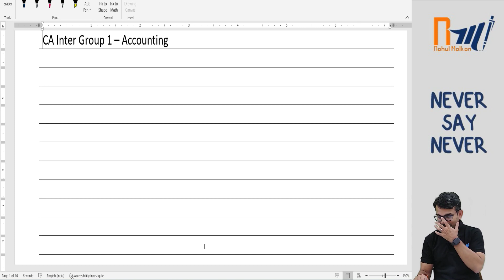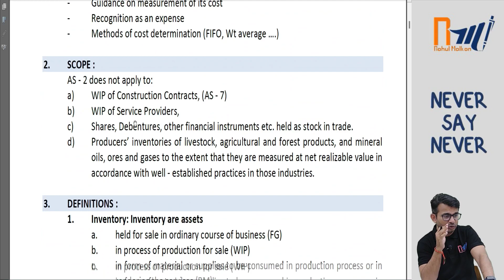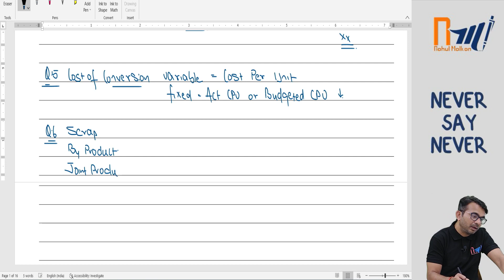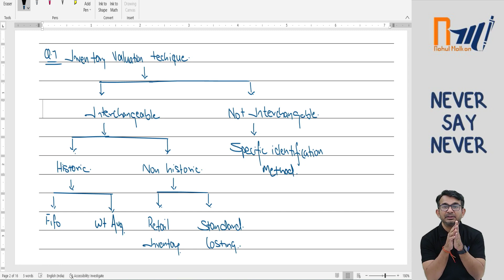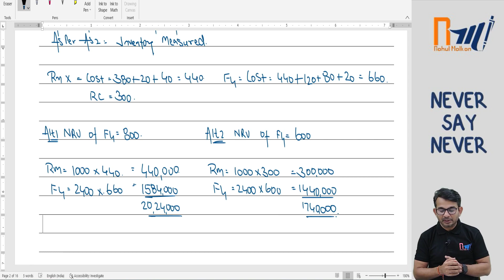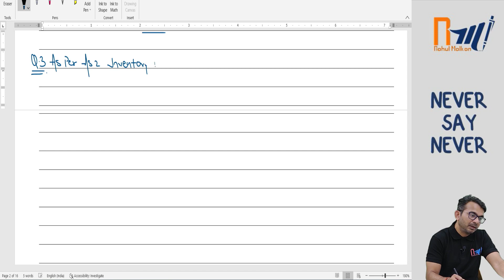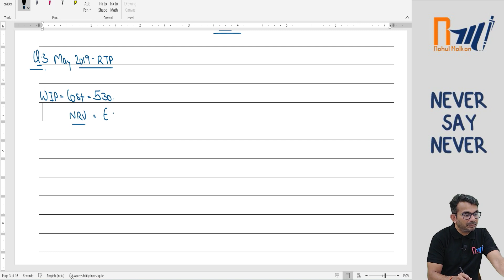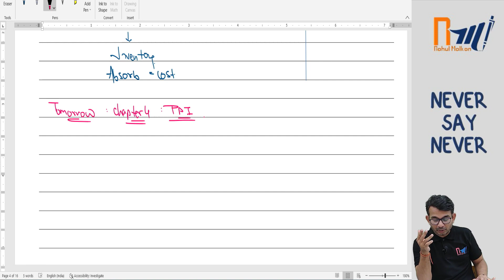CA INTER / GROUP 1 / ACCOUNTING / RAHUL MALKAN / FINAL PUSH / MARATHON / REVISION / CRASH COURSE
connect with Rahul Sir on 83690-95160

Lets revise CA Inter - Group 1 Accounts with Prof. Rahul Malkan

We will cover the whole portion in detail, its free for all. Join us today at 1.30 pm

Regards
Team RM

JASPREET SINGH JOHAR is a scholar/educator/educationist, author, and currently heads test preparation school/cram school Gyan Gurucull.  He has served as a former faculty member of the Institute of Chartered Accountants of India (ICAI). His constant focus on instructional rigor and pioneering/innovative educational practices have found his place in the top echelons of higher learning.  A stellar record of 132 All India Rank holders in CA-Intermediate exams under his academic capacity speaks for his trove of knowledge and training.
CAREER
He started his career as a consultant and during a few interactions, he realized the lack of quality training and in-depth instruction in the field of preparation for accounting exams. This initiated a vision of excellence by the founding Gyan Gurucull and hence, he began his multifaceted professional journey into the academic realm. In his words, “I was aware that I had humongous/uphill task ahead and shouldering the aspirations of hundreds of students could be overwhelming. But I had no other choice, but to perform.”
CAREER SUCCESS/HIGHLIGHTS
Johar’s palette of rich experience and exposure was further strengthened by the results of his students. Proverbial/Metaphorical overnight success came in 2018 when his students were among the top three in various levels of CA exams. All India Rank 1 in CA-Foundation and CA-Intermediate in May 2018 were his students. That year, they delivered/produced All India Rank 1, 2, and 3 in CA-Intermediate (May and November exams). 132 rank holders in a decade-long teaching career are a testament to his skills and determination. His love for knowledge and shaping careers has made him a beloved teacher in every setting.
RESULTS
a) 2 All India Rank holders in Jan 2021 exams
c) 2 All India Rank holders in Nov 2019 exams
h) 1 All India Rank holder in May 2017 exams
ACHIEVEMENTS
b) Pooja Chhatwani: 1st All India Rank holder of CMA-Intermediate in December 2020 exams (Roll no. 460465)
c) Swati Bansal: 1st All India Rank holder of CA-Foundation in May 2018 exams (Roll no. 602442)
d) Deepa Jain: 1st All India Rank holder of CA-IPCC in May 2018 exams (Roll no. 351156)
e) Nitish Jain: 1st All India Rank holder of CA-PCC in May 2012 exams (Roll no. 404935)
f) Pushp Goyal: 2nd All India Rank holder of CA- Intermediate in Nov 2018 exams (Roll no. 849530)
g) Astha Mongia: 2nd All India Rank holder of CA-IPCC in Nov 2011 exams (Roll no. 215568)
h) Arvind: 2nd All India Rank holder of CA-IPCC in Nov 2017 exams (Roll no. 212685)
i) Parth Gupta: 3rd All India Rank holder of CA-IPCC in May 2018 exams (Roll no. 339906)
j) G. Raghavendra Prasath: 3rd All India Rank holder of CA-IPCC in May 2019 exams (Roll no. 328050)
k)  Tripti Goyal: 9th All India Rank holder of CS Executive in December 2020 exams (Roll no. 718022)
l) Varun Gupta: Scored All India's highest marks in Taxation which were 94 out of 100, in CA-IPCC exams in May 2012 exams